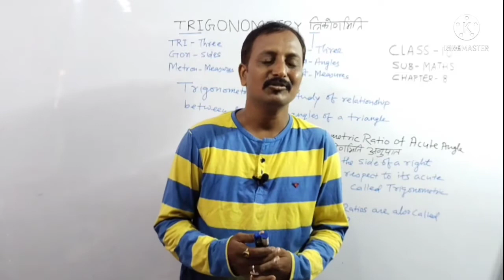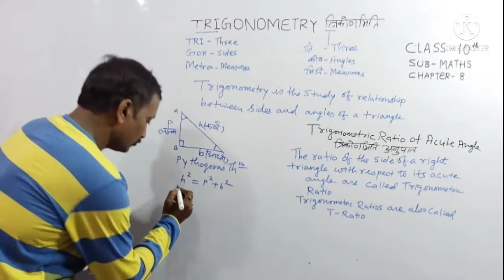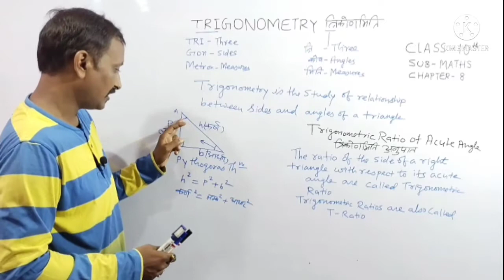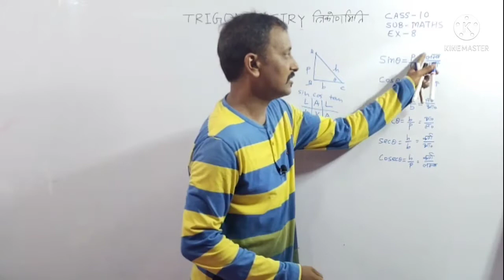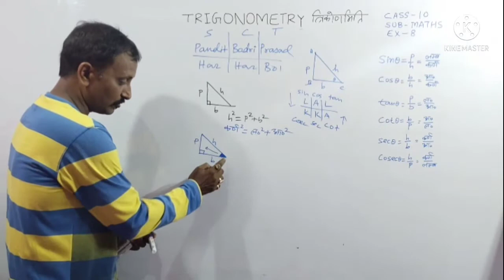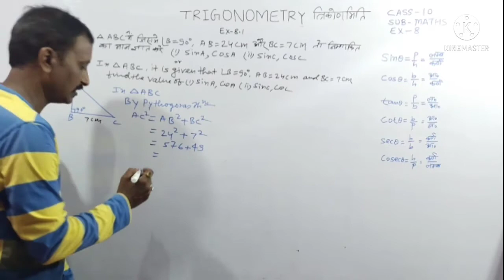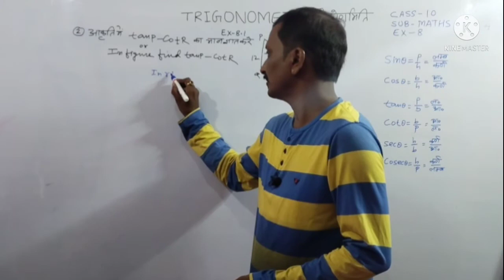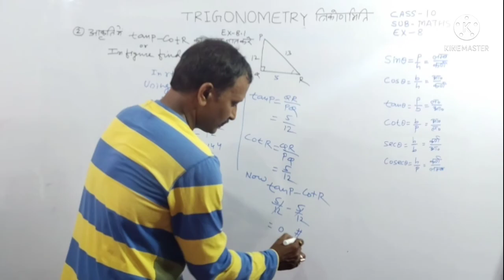Class-10 || Math || Ch-8 || Trigonometry With Concept || NCERT || By Alok .